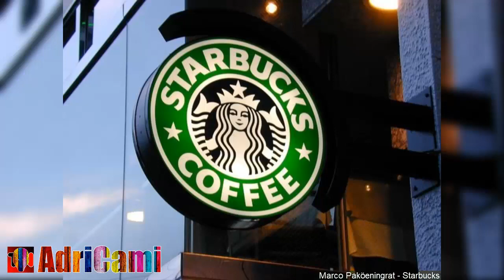Starbucks cerrará 8,000 tiendas para capacitación en contra del racismo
Tras la gran polémica generada durante los últimos días por el arresto de dos jóvenes afroamericanos en una tienda de Starbucks, la reconocida cadena reveló que el próximo 29 de mayo cerrará 8,000 de sus locaciones para brindarle una capacitación a sus empleados y así evitar situaciones como esta.